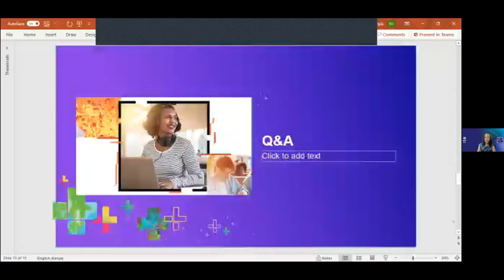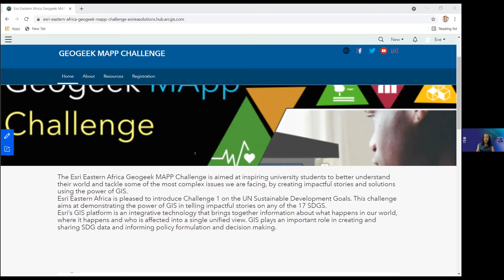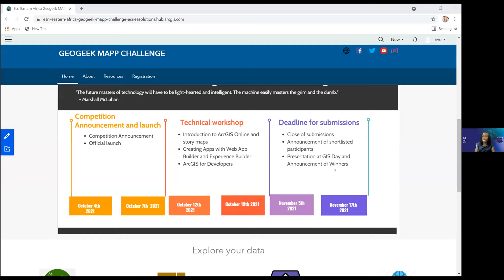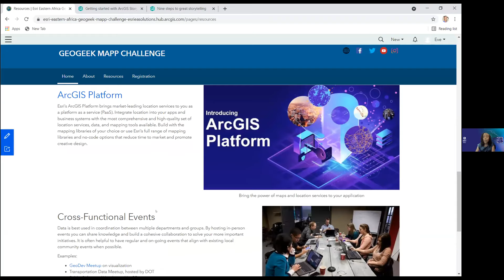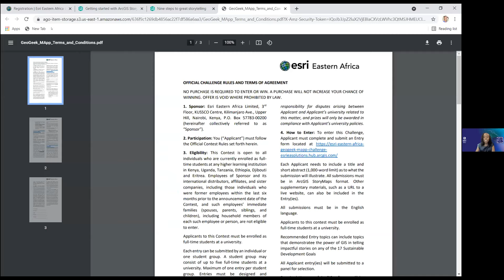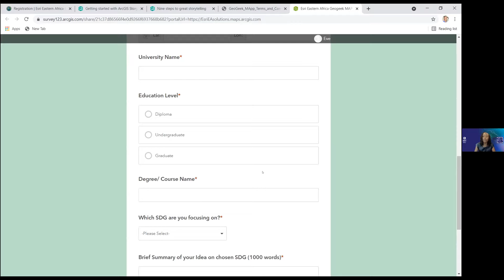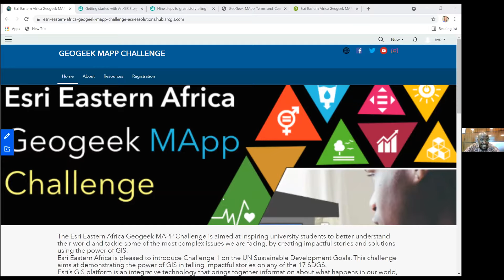Geogeek MApp Challenge Launch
The challenge is aimed at inspiring university students to better understand their world and tackle some of the most complex issues we are facing using the power of GIS.